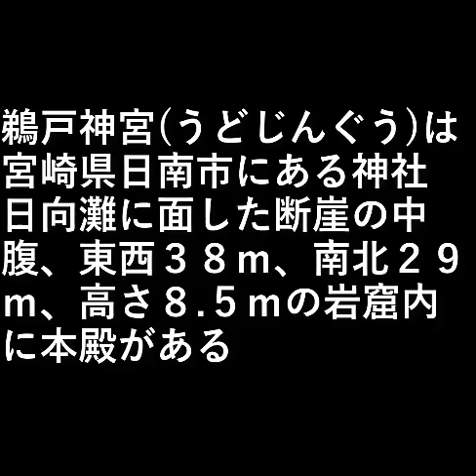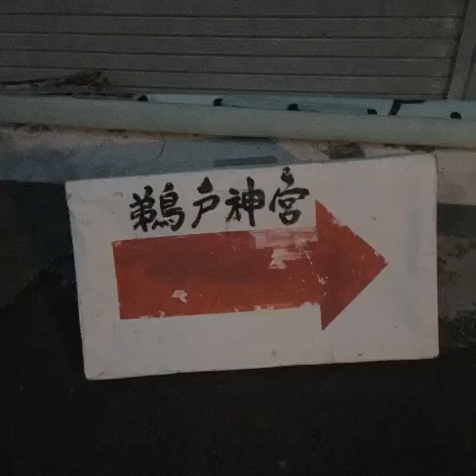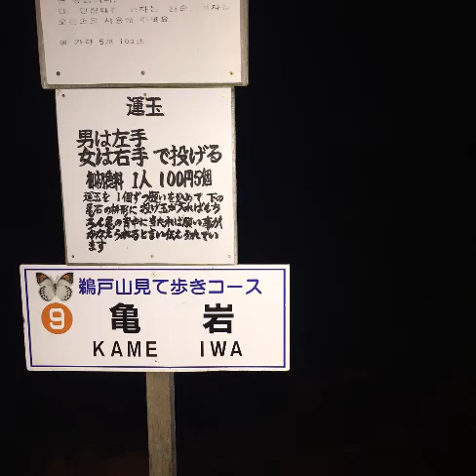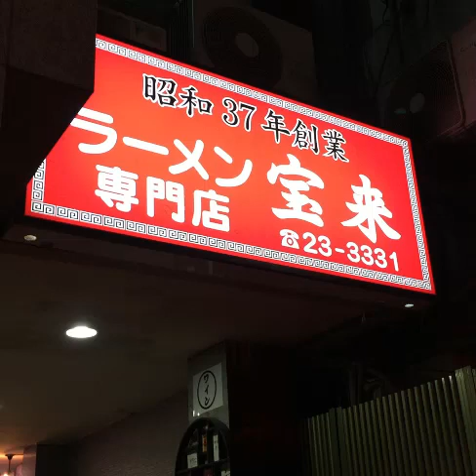九州旅行12 鵜戸神宮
鵜戸神宮(うどじんぐう)は、
宮崎県日南市にある神社

日向灘に面した断崖の中腹
東西３８ｍ
南北２９ｍ
高さ８.５ｍ

の岩窟内に本殿がある。

設備屋の適当田舎暮らし